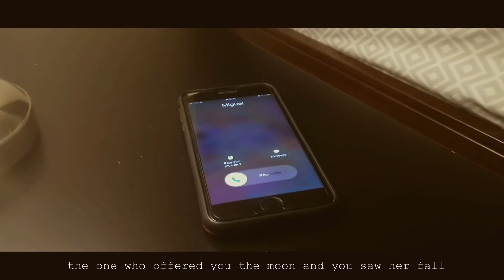Diablopablo MTL - Miento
From EP Volver a empezar, release date : 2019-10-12

Lyrics by Diablopablo MTL
Produced by Bial Hclap
Mixed and mastered by Bial Hclap
Recorded at CMS studios, Montreal, 2019

Directed by Diablopablo MTL
Cinematography by Güero RS
Produced by Diablopablo MTL, Güero RS
Edited by Güero RS
Model and actress: Sophie Gagnon

Sueños Y Raices 2019

Extraño tu calor tu dulzura
tu sonrisa tu energía pura
tu cabello tu olor tu cintura
tu baile tu sabor tu locura
extraño cuando me decías
volar con mi poesía
cuando estando a tu lado olvidaba la hipocresía, creí no se acabaría solo fue una fantasia en el fondo yo sabia que algo así pasaría que estabas soltera hace poco tiempo mucho te dolió no era el momento nuestra relación no iba en serio todo empezó como un misterio
y yo me arriesgue y así lo di todo me puse en tus manos deje todo odio y empece a vivir de nuevo deje de lado mi ego me creía en un sueño le puse mucho empeño
pronto me di cuenta que tu todavía pensabas en tu ex aquel
que te ofreció la luna y que tu la viste caer
y así quede iluso de mi mente confuso y de hacerte el amor todo un recluso

Miento si digo que no son tus labios los que me calman mi sufrimiento, miento, miento, siento, miento

Adicto a tu sudor tus curvas tu hermosura
contigo es tan fácil perder la compostura
no creo que exista cura la realidad es muy dura yo andaba desprotegido y tu con una armadura no creía que algo así llegaría a tocarme las veces que no funciono son incontables los años antes de ti yo no quise a nadie y ahora como le hago para olvidarte si en mi almohada estas tu recuerdo tu actitud el sexo como virtud pensaba hasta el ataúd lujuria mucha salud dos viejos con un baúl recuerdos de juventud morirse en toda quietud y nada de eso nos espero una antigua puerta no se cerro tu sola presencia me inspiro todavía por ti suspiro